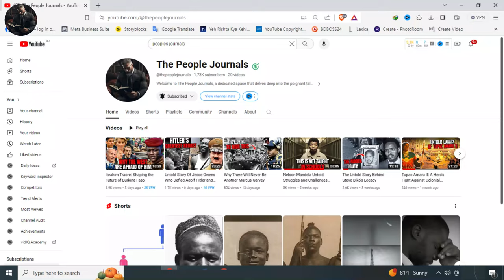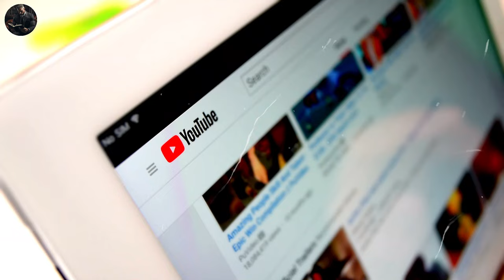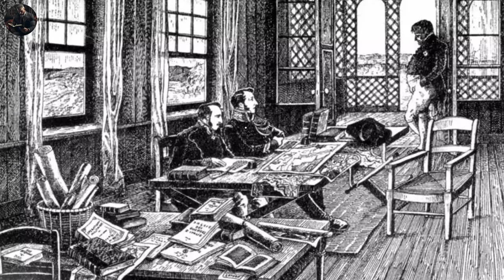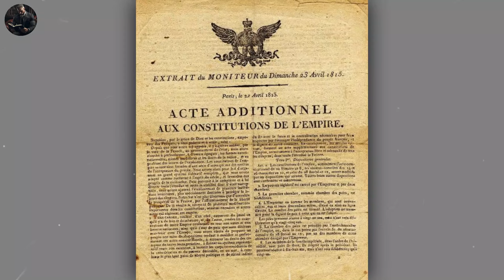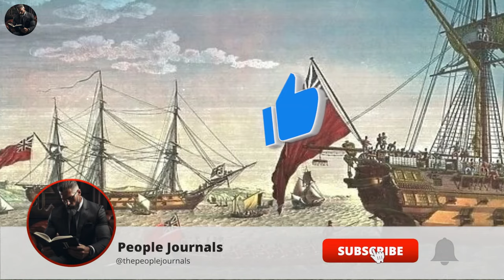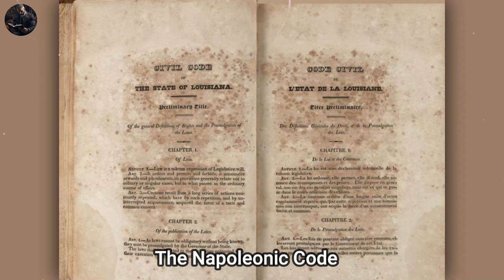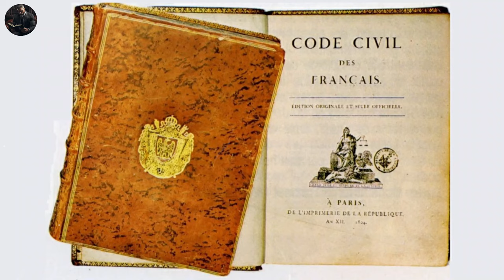How Napoleon a French Emperor, Escaped Prison In Broad Daylight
Over the thousands of years of human history, a few military generals' names continue to echo across the fabric of time. Yet, even amongst these Promethean men, few come close to the brilliance of the French Emperor, Napoleon Bonaparte. Born amidst the picturesque landscapes of Corsica on August 15, 1769, Bonaparte would rise to become a military genius and eventually the French Emperor.

His battlefield exploits and strategic prowess would be etched into the chronicles of history. Yet, our focus shifts beyond the theatrics of war to the rocky confines of Elba Island, where Napoleon, once an emperor, was exiled after his first defeat at the hands of the Coalition of European Powers.

Welcome to The People Journals, a dedicated space that delves deep into the poignant tales of individuals who endured immense adversities in history. From the harrowing days of slavery to defiant stands against oppression, our channel sheds light on the resilience of the human spirit during its darkest hours. Join us as we honour the unsung heroes and their indomitable will to seek freedom and justice.
Inspired by The People Profiles